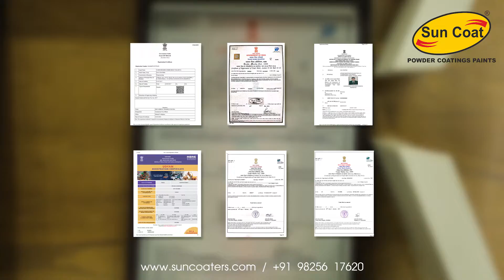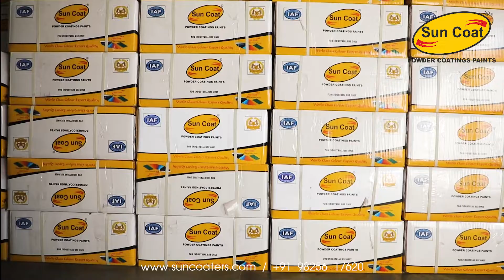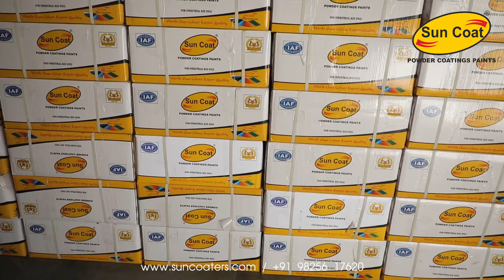Sun Coat Corporate Video 🎬/ English / VEEDEE FILMS +91 9512330013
Video Ad 🎬

👉🏻 In today's era, commercial video ads 🎥 has become important part of any business.

👉🏻 So are you looking for someone to make such video advertisement 🎥 for your business.

Veedee Films Pvt. Ltd.